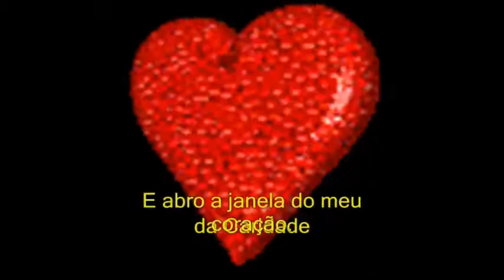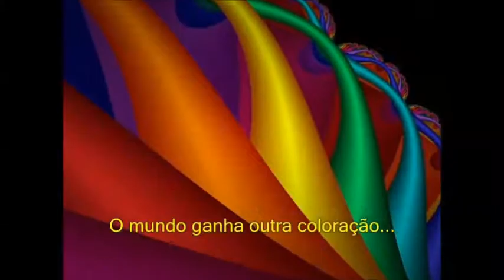Janelas do meu Coração - Música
Música animada de autoria de César Tucci, com legenda e figuras da internet. Boa para evangelizar jovens e alegrar o seu dia. versão para celular.